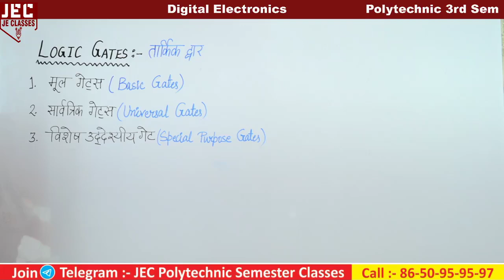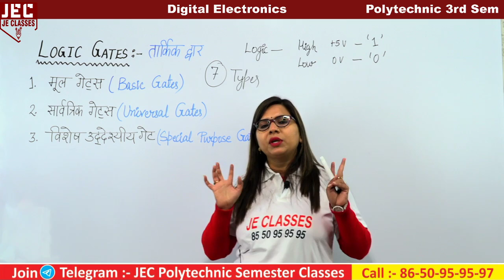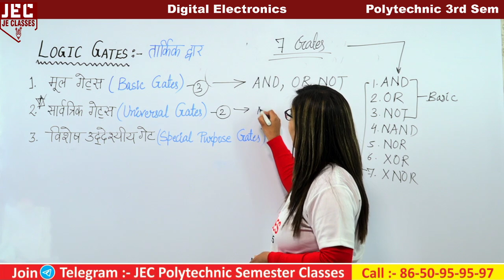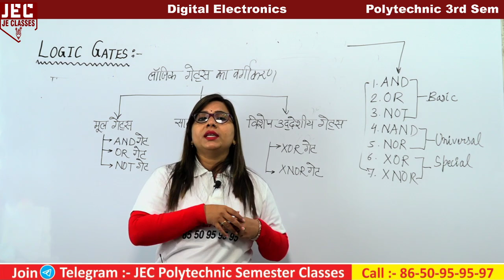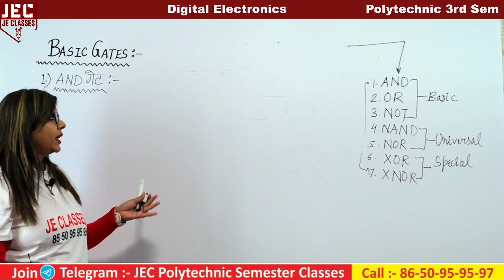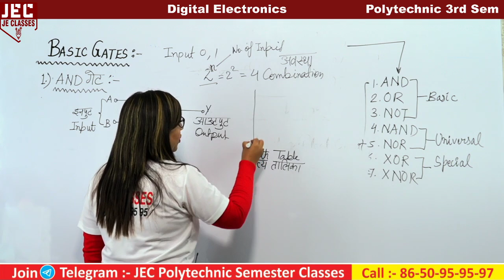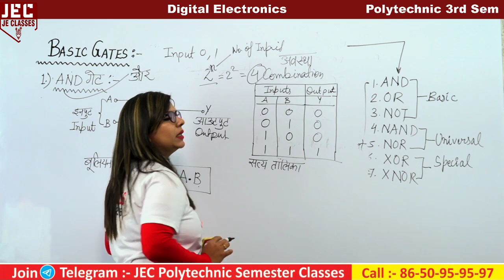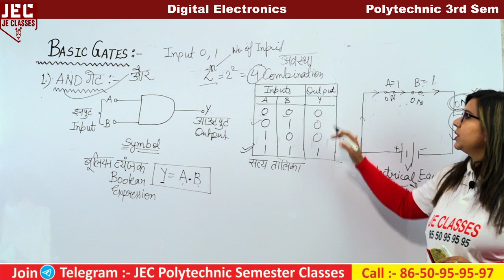UPBTE Polytechnic (Third) 3rd Semester Digital Electronics | Diploma 3rd Semester | JE CLASSES | #12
प्रिय विद्यार्थियों,

इस वीडियो में डिप्लोमा/पॉलिटेक्निक के 3rd सेमेस्टर में Digital Electronics  के सभी Topics के बारे में बताया गया है आप सभी इस क्लास को देखे एवं अपने सभी मित्रो को ज्यादा से ज्यादा शेयर करे जिससे अपने सभी डिप्लोमा/पॉलिटेक्निक साथियो को जानकारी मिल सके और सभी इस Classes का लाभ ले सके |

xxxxxxxxxxxxxxxxxxxxxxxxxxxxxxxxxxxxxxxxxxxxxxxxxxxxxxxxxxxxxxxxxxxxxxxxxxxxxxxxxxxxxxxxxxxx

🟡🟡🟡🟡🟡 1st Semester 🟡🟡🟡🟡🟡

🔴🔴🔴🔴 3rd Semester (Electrical Engineering) 🔴🔴🔴🔴

🔴🔴🔴🔴 3rd Semester (Electronics Engineering & Computer Science Engineering) 🔴🔴🔴🔴

🔴🔴🔴🔴 3rd Semester (Mechanical Engineering) 🔴🔴🔴🔴

xxxxxxxxxxxxxxxxxxxxxxxxxxxxxxxxxxxxxxxxxxxxxxxxxxxxxxxxxxxxxxxxxxxxxxxxxxxxxxxxxxxxxxxx

Support's-